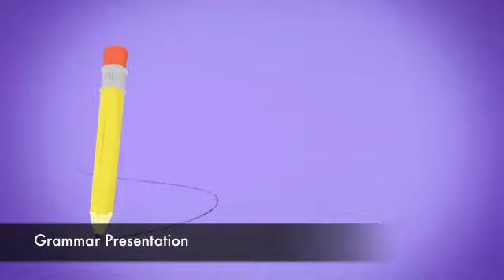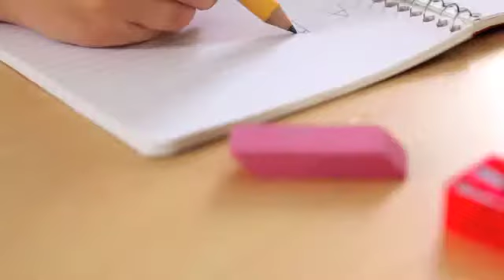My classroom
This is my classroom